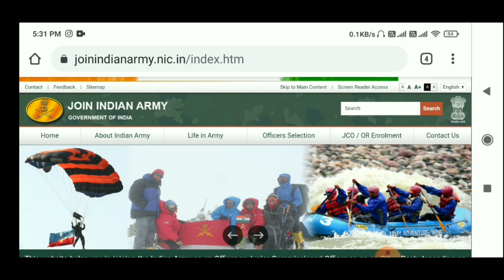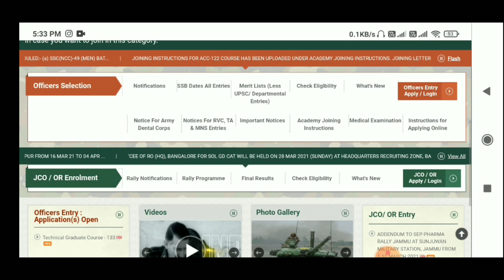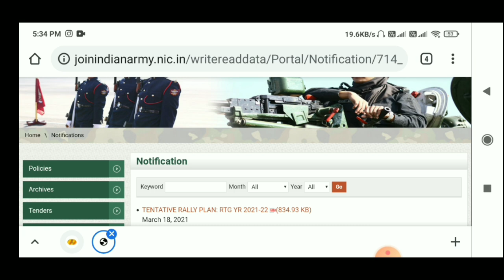All Schedule 2021-22 Army bharti 2021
Army Dost 2 channel